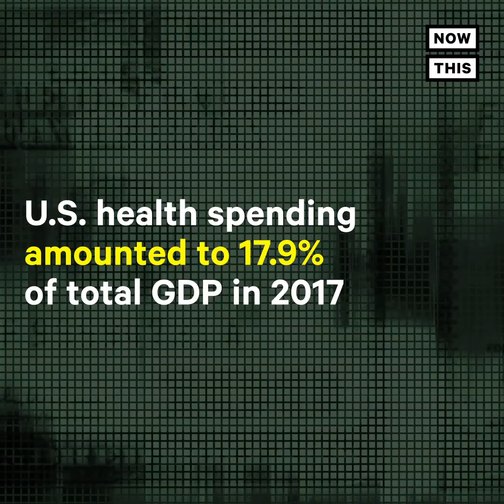8 True Facts from 2020 Candidates on Night 2 of Second Democratic Debates | NowThis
From automation to skyrocketing drug prices, here are the facts you should take away from night 2 of the second Democratic debate.

Night 2 of the second Dem debate kicked off in Detroit, Michigan with the second round of 10 2020 election candidates. This night's 2020 candidates included: former vice president Joe Biden, Kamala Harris, Cory Booker, Kirsten Gillibrand, Michael Bennet, Jay Inslee, Julián Castro, Andrew Yang, Tulsi Gabbard, and Bill de Blasio.

The 2020 Democratic candidates, who are all hoping to face off against Donald Trump in the 2020 election, went head to head about topics ranging from immigration, health care, criminal justice reform, equal pay, and more.

We fact checked the candidates claims and here are some of the most shocking yet TRUE facts.